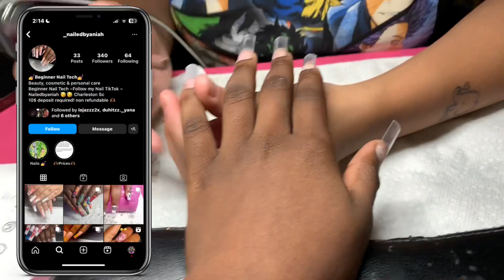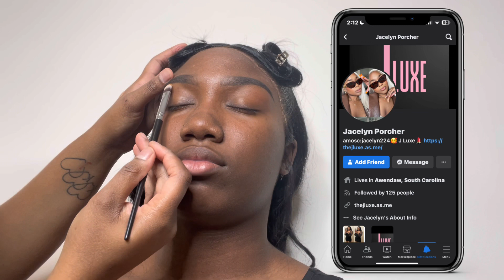PROM 2k23 GRWM + VlOG *Senior Edition*| Deaysah B